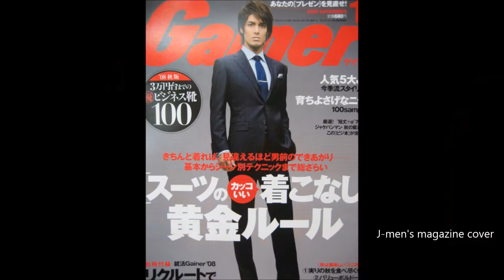[JAPAN] Takuya Komatsu Tribute - Actor & Singer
This video introduces u to Mr. Takuya Komatsu, one of the most beautiful male-actors/singers who is active and extremely popular in Mainland Asia, Hong Kong, and Taiwan. Recently, he has returned to his native land and is more focused on J-market again.

Takuya, a purebred J-person, was scouted as a fashion model in the world famous city, Tokyo... Shibuya-district to be precise, when he was sweet 17. After graduating from a high school in Yokohama, Kanagawa-prefecture, he went to Taiwan to learn Mandarin language for a year. Since "Chinese/Mandarin" is based on one of J's written languages called, "Ka.n.ji," it is  rather easy for J-people to master the language... except that crazy pronunciation.

In 1999, he debuted in a TV drama, "A Female Doctor," in J; since then, he has been offered roles in TV dramas and films; however, he wanted to explore beyond J's entertainment market; thus, in 2003, he again went back to Taiwan to try out for a singing career in addition to his acting career. His first music album did well in Taiwan and Mainland Asia, winning an award as a singer.

In 2007, Takuya moved to Shanghai in Mainland Asia and auditioned for a major TV show there called, "Good Luck, Handsome Boys." Takuya won the first place; this was the first time that an Asian man won the first place in this TV show/competition ...strangely enough... usually a White man won... such as an Australian or a New Zealander.

Takuya got overwhelming votes, winning all the regions in Mainland Asia; J-boys are extremely popular in Asia but Mainland Asia was not an exception. Takuya also stood out because he was not only a foreigner but also a Japanese... the first J-person to win this contest... ; D Since then, he has been a sensational idol in Mainland Asia as well as the rest of Asia. He is extremely popular among Asian girls.

With a successful career in Mainland Asia, Hong Kong, and Taiwan, he returned to Japan and made more music albums at the same time he continued on with his acting and modeling careers.
Best of luck to Takuya... ; D

Please enjoy the video and give a big thumbs up. My videos are sort of related to each other, so enjoy others as well.
Peace out... to all the beautiful souls out there in the world... ; D